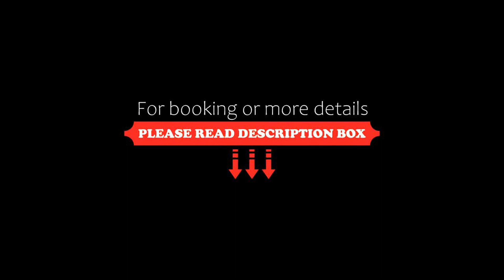Aranybánya Panzió és Apartmanház, Telkibánya, Hungary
About Property:
In a quiet location of Telkibánya, Aranybánya Panzió és Apartmanház offers a garden with barbecue facilities and outdoor pool. Free WiFi is available.

All rooms are fitted with wooden furniture, a TV and a bathroom with shower or bath tub.

A restaurant can be found on site. Guests have access to the adventure park and wellness facilities of the Aranybánya Hotel, 100 metres away.

Hiking trails start around the Aranybánya Panzió.
Property Type: Hotel
Address: 3896 Telkibánya, Dózsa Gy. u. 2, Hungary
Searching For
1. Aranybánya Panzió és Apartmanház - Telkibánya - Hungary
2. Aranybánya Panzió és Apartmanház - Telkibánya - Hungary Address
3. Aranybánya Panzió és Apartmanház - Telkibánya - Hungary Rooms
4. Aranybánya Panzió és Apartmanház - Telkibánya - Hungary Amenities
5. Aranybánya Panzió és Apartmanház - Telkibánya - Hungary Offers and Deals
Audio Credit:
Track Title: Reasons To Hope
Artist: Reed Mathis